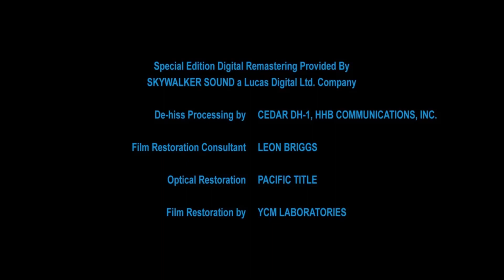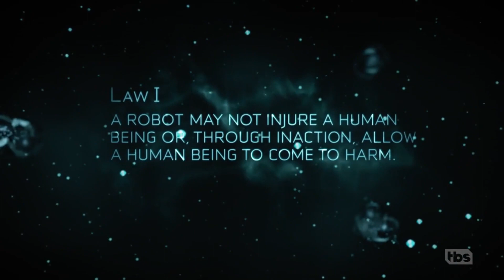I, Robot (2004) intro (TBS Version) 3/4/23